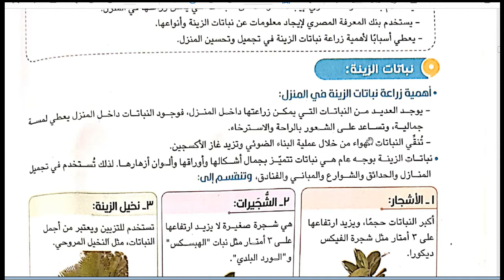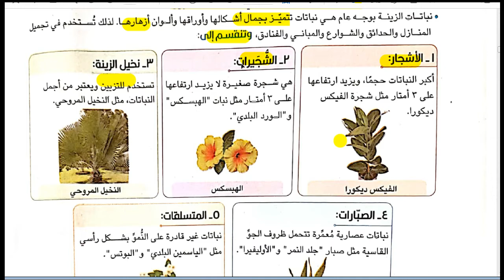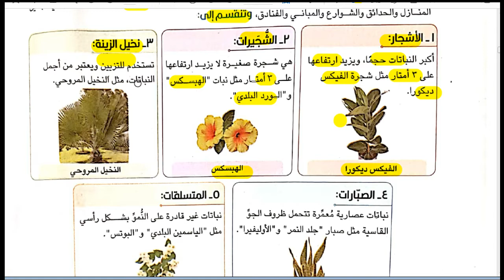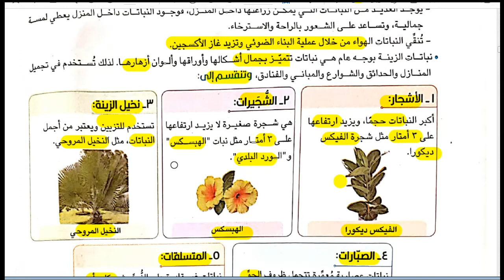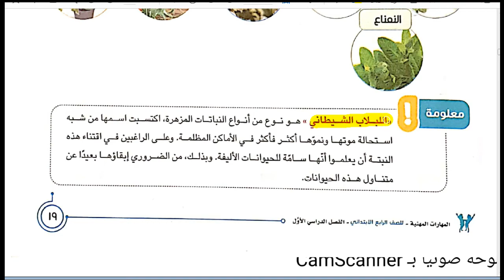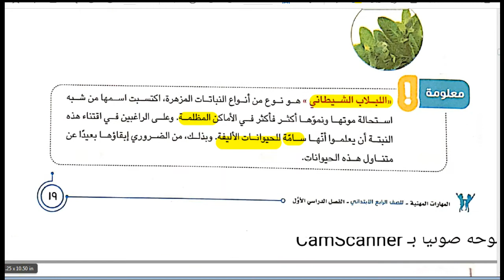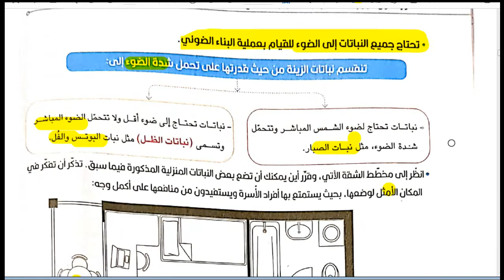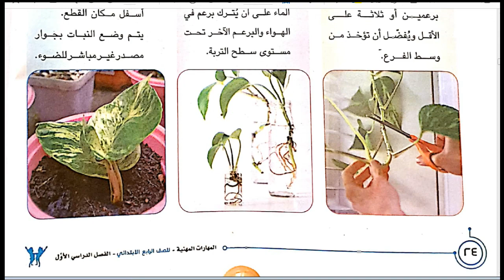الزراعة فى المنزل المهارات المهنية رابعة ابتدائى